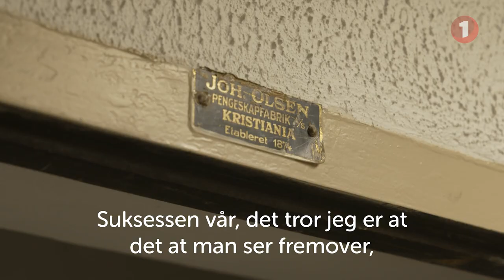Gullsmed Stamnæss Næringsdriv Ålesund 2023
Omstillingskraften på Sunnmøre var tema for Næringsdriv Ålesund 2023. En av bedriftene som delte litt av sin historie med oss var Gullsmed Stamnæss.